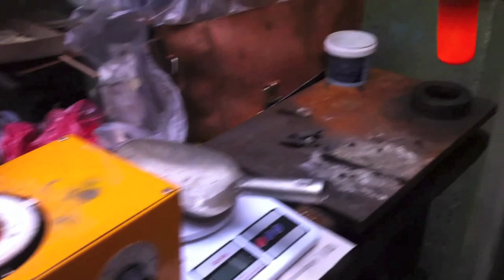Jak se taví stříbro 1 Sláva tavba stříbra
Jak se taví stříbro? Tavba stříbra. Další nejdete zde Tavení stříbra v odporové peci, odlívání stříbra do kroužku. Tavba a lití stříbra, stříbrné koláče.
Bez práce nejsou koláče a tohle jsou pořádné koláče. Stříbrný koláč :-)